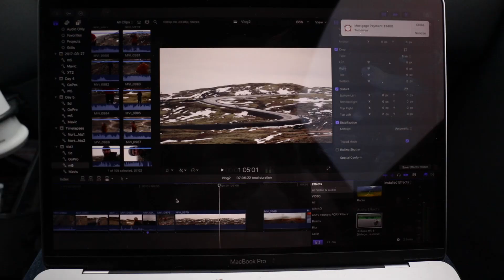Adventuring in Iceland. VLOG02 // EOS m5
We've been adventuring around Iceland for the better part of the week and are having the most fun. The landscape changes around every corner and the weather is constantly shifting. We've been climbing and shooting and running and driving and trying to sneak in sleep when there's time.